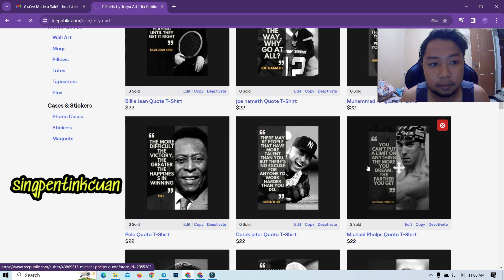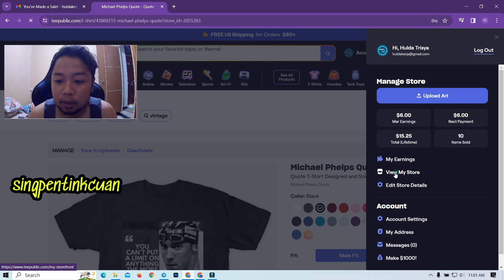Apprentice account designs on Teepublic can still be sold